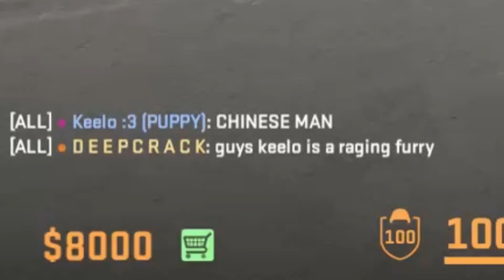Weird Gay Furry Accuses me of Cheating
@keeloman The weird Degen Furry and his gay friend suck at the game too hard and should probably log off forever.